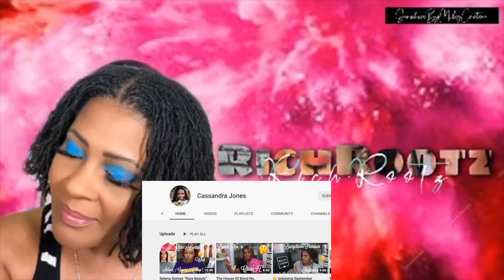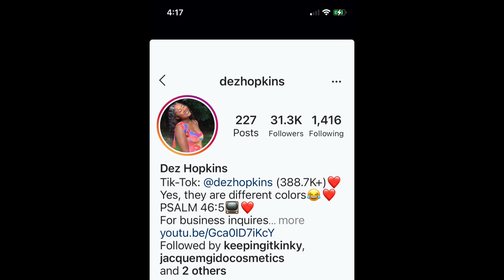September Mental Health "Tap In" I Inspired by Dezi Hopkins I Suicide Prevention Lifeline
You know I love copying someone look. Yes I do. I helps me get my makeup practice in. Well I found Dezi Hopins on IG and she did a yellow eye look, with a message to "tap in" to our mental health.
☎️National Suicide Prevention Lifeline 👉🏾 U Matter
    Hours: Available 24 hours.

✅Headwrap Live Tuesday 7pm cst 8pm est- Live link will appear on my community Feed

Hi Riches-Thanks for opening my “Rich box”

🚩You now have a claim to a stock like Apple, Ford, or Facebook. In order to keep this claim to your stock, sign up and join Robinhood using my

🚩 OpulenceMD Beauty magnetic lashes made by an MD

SKIN Care:
Urban Skin Rx
Buttahskin
The Butter Bar
Black Girl SunScreen
OOO Polish
BlackOwnedMakeupBrands
The Crayon Case
Beauty Bakerie
Mented Cosmetics
Gordon' Cosmetics
IMAN
B'ellegant Cosmetics
Coloured Raine
Fenty Beauty
Magnolia Makeup
AJ Crimson
Juvias Place
Possible Cosmetics
Beforeverglammed
Shea Moisture
Pat McGrath
Uoma

This is my personal blog. The information contained herein is of my personal experiences and opinions, and mine alone. I am not a licensed hairstylist, MUA, esthetician, dermatologist, or other medical experts.

Product/Service reviews are my honest opinion of a product/service and are not meant to malign the makers of any product or service, but merely inform viewers of my experience with a particular product or service. Use products mentioned on this vlog at your own discretion. Minors consult your parents always.

You do not have the right to use my image or content for no reason what so ever unless thou have written permission, reviewed, and signed by me.

"I'm a human being and my blogs/videos reflect that humanity."
I err therefore I'm human, right?